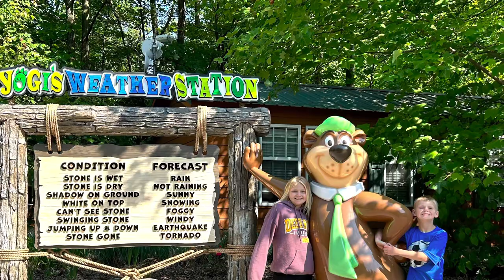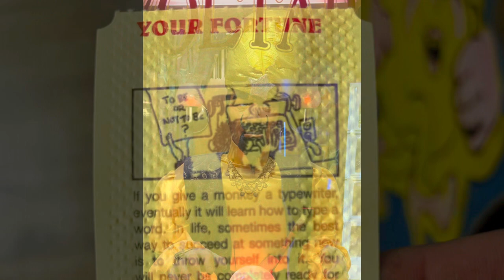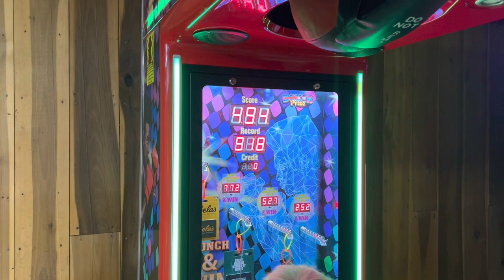Jellystone Campground, MillRun, Pa, June 2023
Camping at Jellystone Campground in MillRun, Pa! Was clean and a lot of fun. Numerous water slides and tons of activities for the kiddos. Highly recommend!